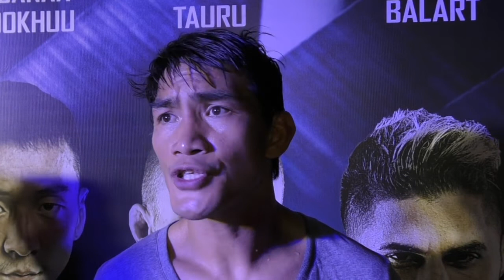Edaurd Folayang Is Confident He Can Handle Amarsanaa Tsogookhuu At ONE: Masters Of Fate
Team Lakay's Eduard Folayang aims to get back to winning ways at ONE: Masters Of Fate. Ahead of his co-main event with Amarsanaa Tsogookhuu, we spoke to 'The Landslide'.